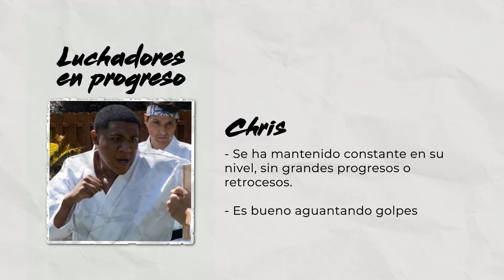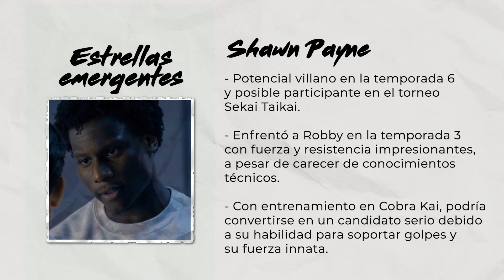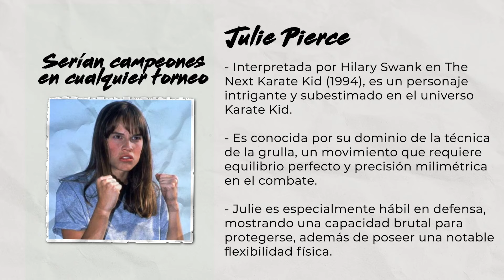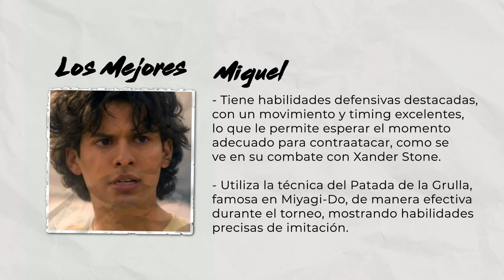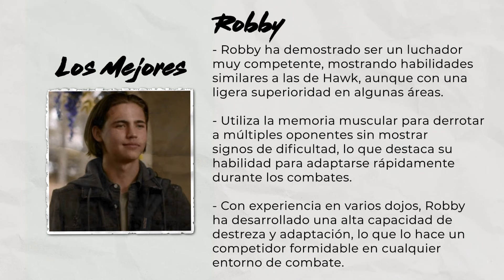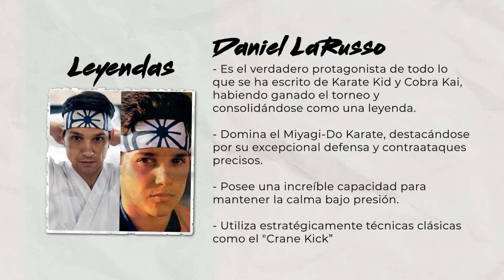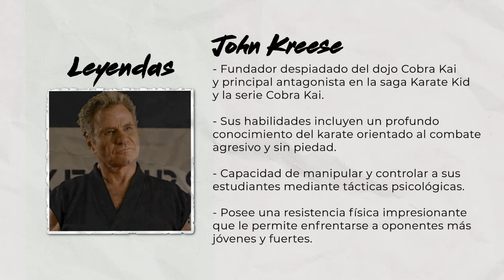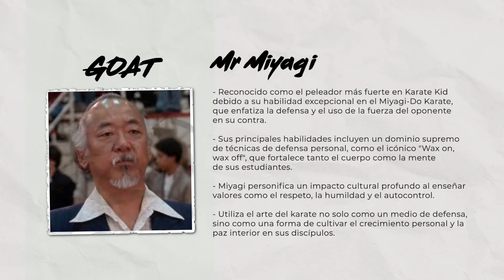RANKING de poder COBRA KAI y KARATE KID💥 | Todos los peleadores de cada Dojo y generación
Bueno amigos les traigo un video súpeeer especial. Este es el ranking de poder de Cobra Kai y Karate Kid. Todos los peleadores de cada Dojo están incluidos en este ranking.

¿Quién es más poderoso Miguel Díaz o Robby?
¿Hawk es el personaje más poderoso de Cobra Kai?
¿Quién es el mejor Sensei de Cobra Kai?

Todo eso y más lo cuento en este ranking especial de competidores.

Canal creado de un fan, para geeks apasionados al mundo de los comics, superhéroes y ciencia ficción. Si te gusta dccomics esta es tu casa :)